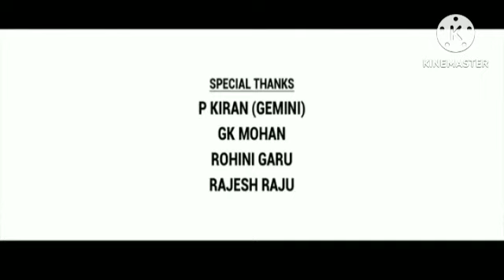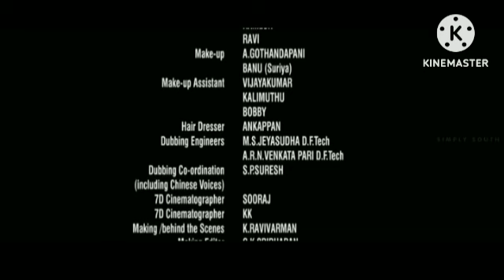Ala Vaikunthapurramuloo Review Explained & Analysis Facts In Hindi Dubbed | Allu Arjun | Pooja Hegde